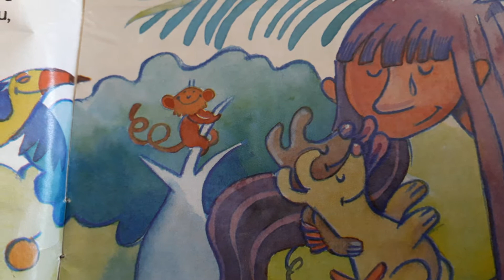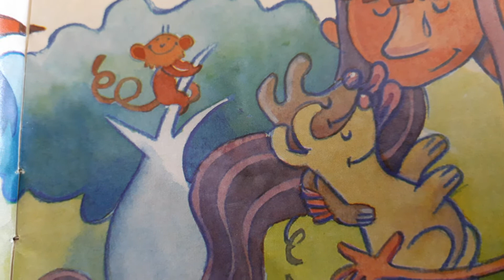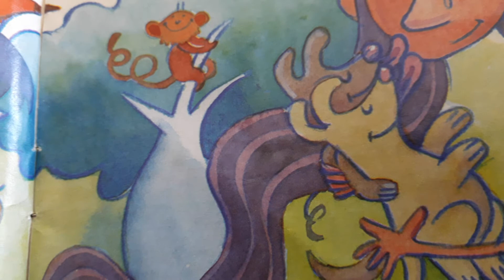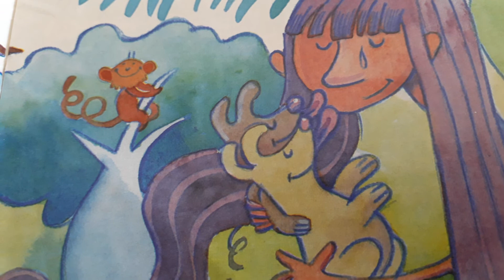Lenda Indígena, como surgiram os cães do escritor Daniel Munduruku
A lenda indígena " como surgiram os cães" do escritor Daniel Munduruku, publicada na Revista Recreio, recebe uma contação com livre adapatação da Contadora @miriamramoniga